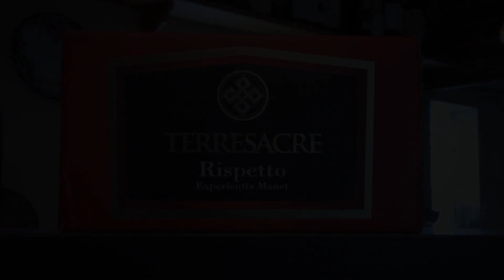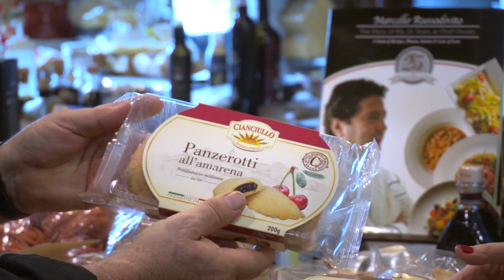Brindiamo! Marcello's 30th anniversary.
Ornella Fado, is visiting Marcello Russodivito to celebrate 30years of success with Marcello's restaurant in Suffern NY.
As always we celebrate in style arriving with a white Ferrari, big concert and of course we cooked and he told me more about his new delicious line of product.